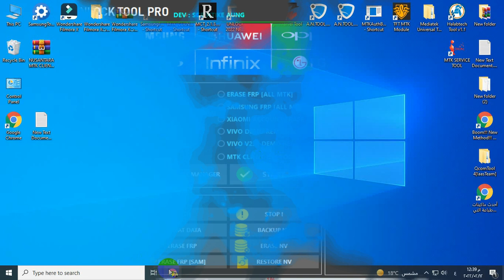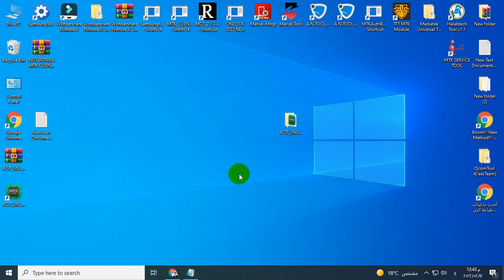تفعيل اداة ACT UNLOCK TOOL PRO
موقع الاداة
ACT UNLOCK TOOL PRO